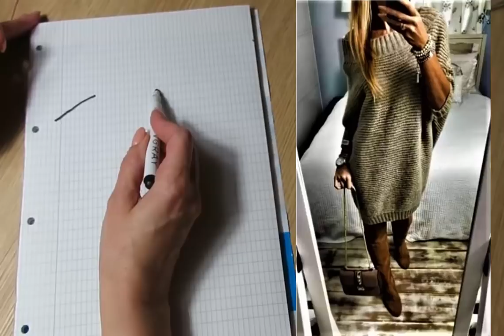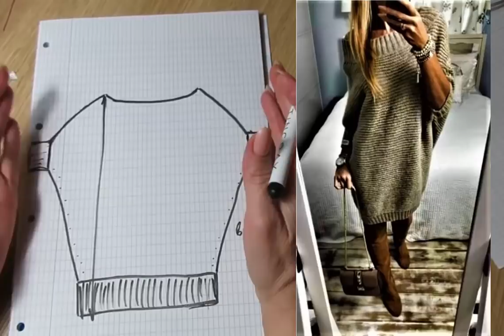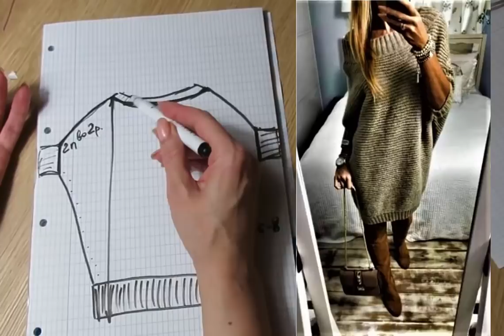ПЛАТЬЕ-ТУНИКА СПИЦАМИ.ЭКСПРЕСС МК. свитер спицами женский. готовые работы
kniting готовые работы свитер спицами женский вязание крючком модный свитер вязаные идеи вязание спицами